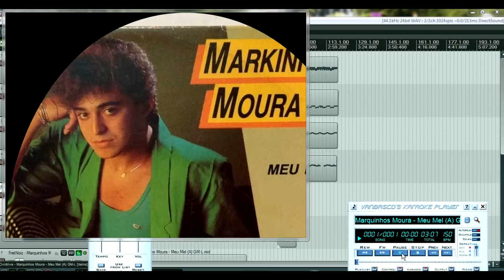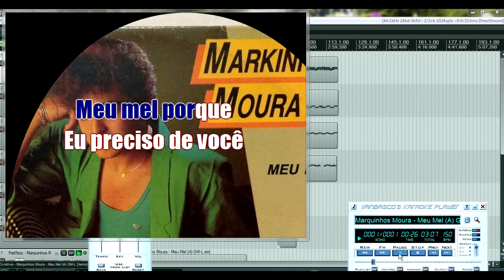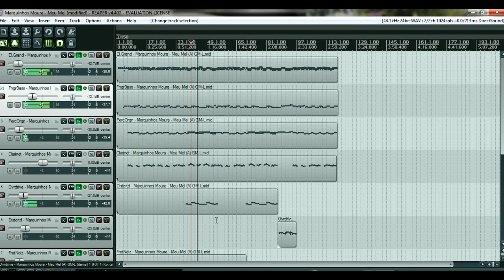Marquinhos Moura Meu Mel Midi ParaTeclado e Playback mp3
Midi ParaTeclado e Playback mp3